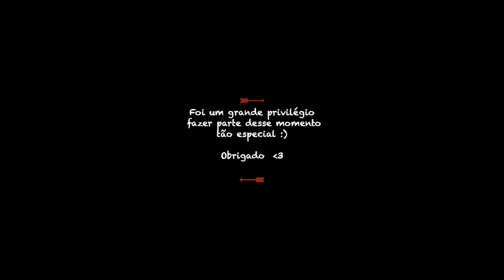Ensaio Gestante - Thamara Lucindo